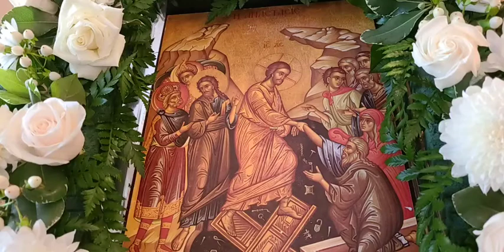Divine Liturgy - Sunday of the Paralytic - 5/15/22